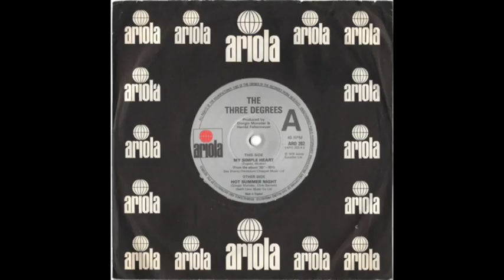The Three Degrees - My Simple Heart [Unreleased Long Version]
Original version, covered a year later by Carol Douglas